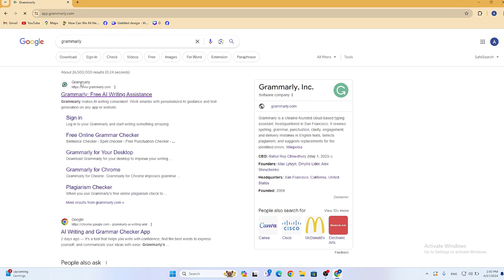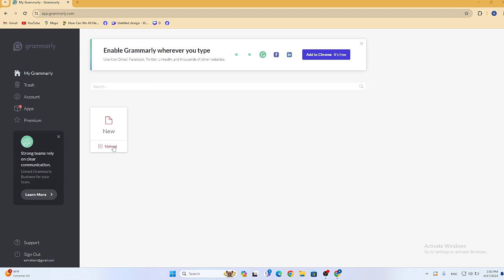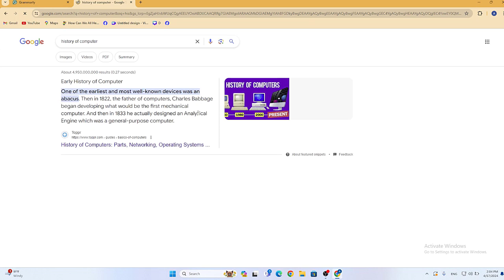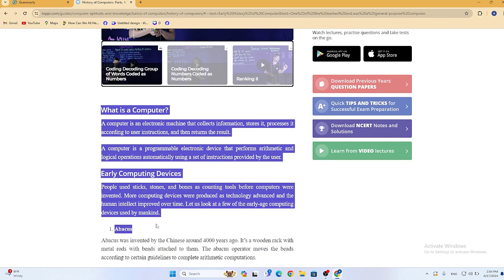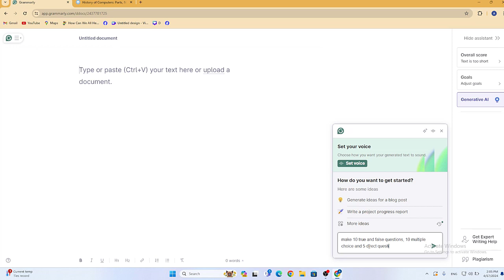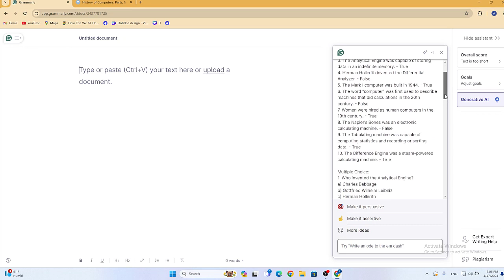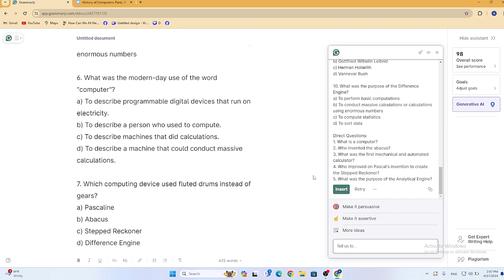Sida loo isticmaali Grammarly AI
sida loo isticmaalo  Grammarly AI ayaad halkaan ku baran doontaa , gaar ahaan sida imtixaanada loogu diyaarsado . ka faaideysi wacan